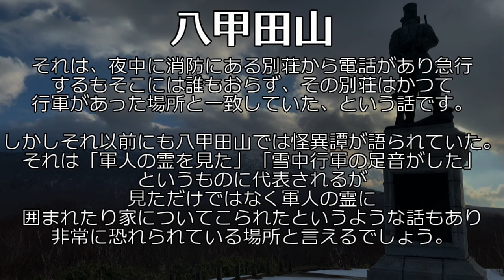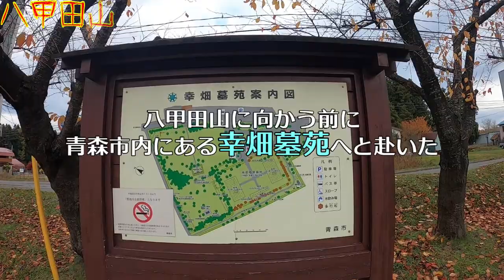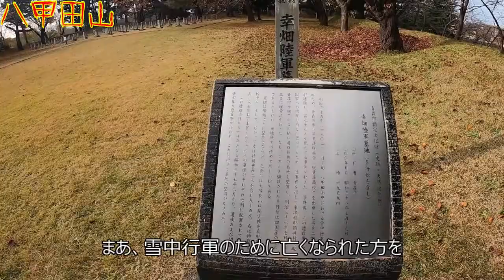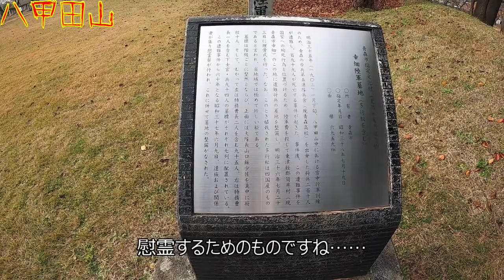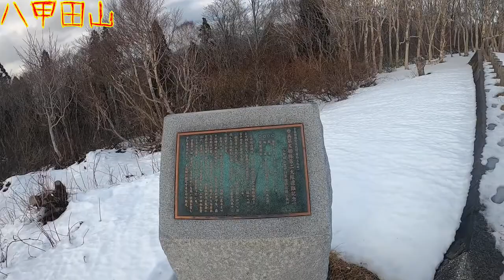【心霊スポット】八甲田山_20201114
2020年11月に青森県青森市にある心霊スポット「八甲田山」を訪れた動画を公開。

「八甲田山」は旧日本軍陸軍の「青森歩兵第五連隊」が厳冬期の1月23日に雪中行軍の訓練をこない、遭難した事件｢八甲田雪中行軍遭難事件｣で知られる山。

この事件が一般に知られるようになったのは映画「八甲田山」が1977年に公開されて以降だが、実はそれ以前からこの地では様々な怪現象の報告があったという。

その多くは軍人の霊を見た、不思議な声を聞いた、というようなものだが、この地を心霊スポットとして有名にしたのは事件から100年以上たった2014年に、ある別荘から消防に119番通報があり急行するも、急病人も遭難者も、それどころか通報者すらいなかった、という話がニュースに取り上げられていこうである。
その別荘のあった場所が、当時行軍の行われた場所と一致しているということで、八甲田山は一躍心霊スポットとして知られるようになったのだとか。
また、ある著名な怪談本でも当地の怪談はとても恐ろしく、そして若干の物悲しさを持って綴られ、オカルト好きにとっての一種の聖地となっている。

◆八甲田山
所在地：〒030-0955 青森県青森市駒込深沢